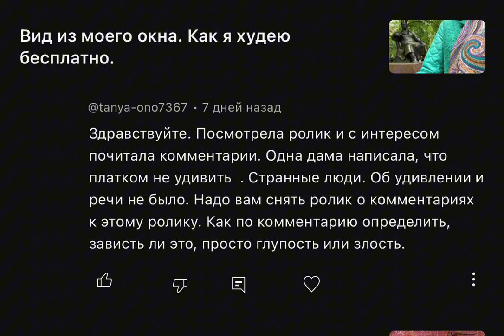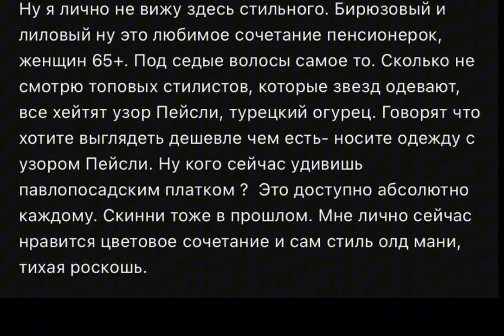Про зависть. Влияет ли принт на успех или все проблемы в голове.